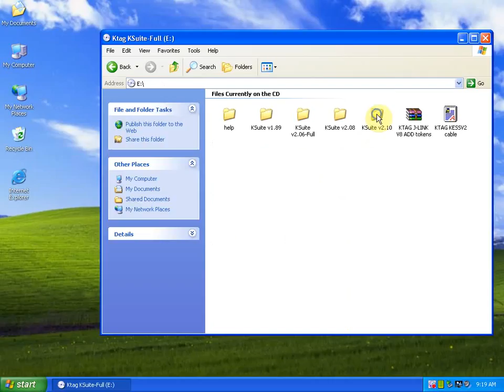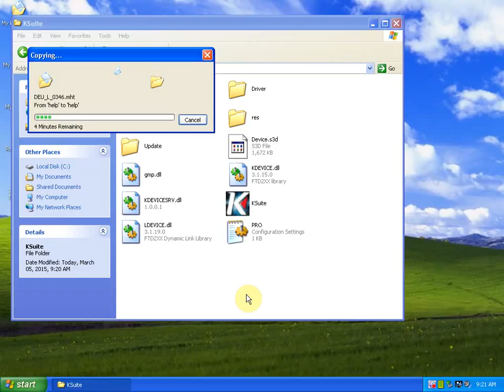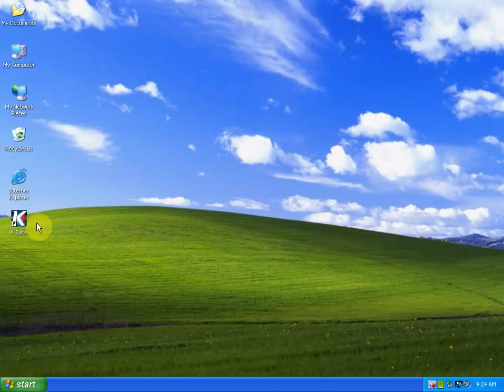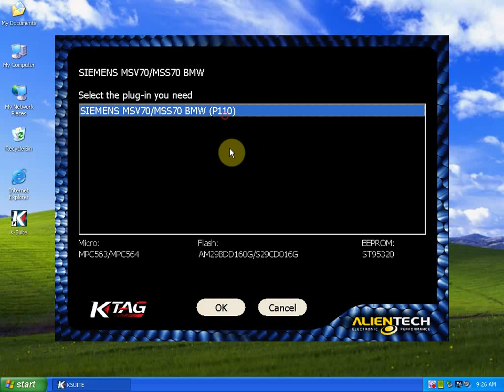KTAG KSuite v2 10